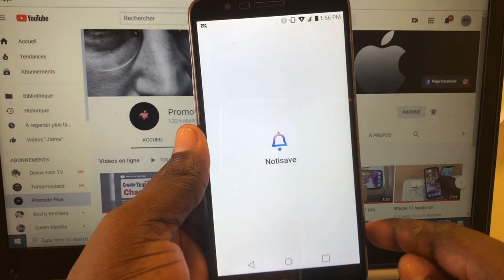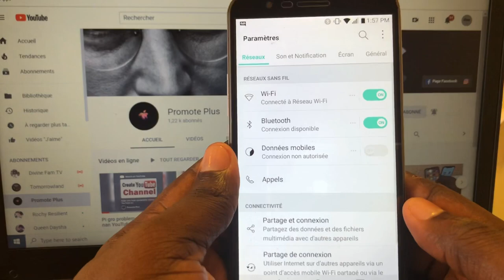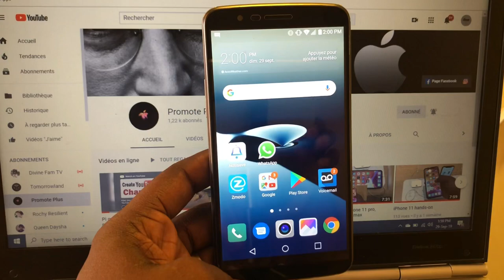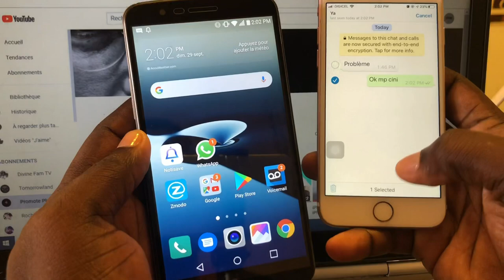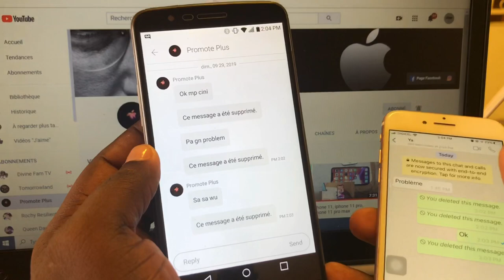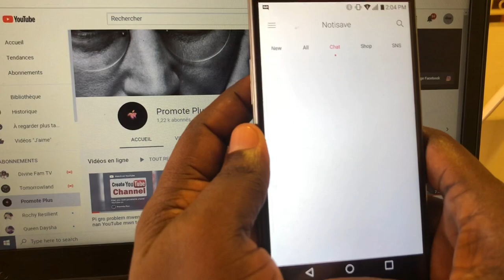Kijan ou ka li message whatsap lot moun ka mesaj siprime